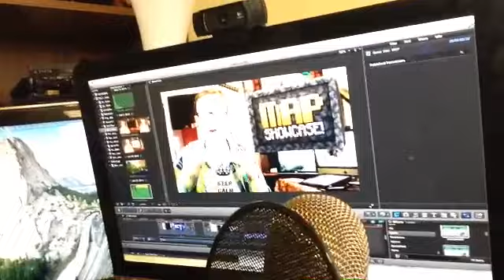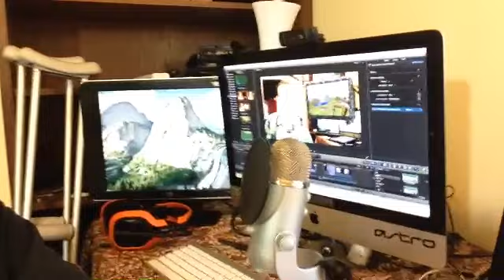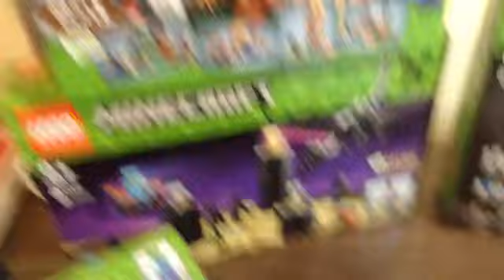NEW MINECRAFT LEGO SETS!? -FinsVlogs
NEW MINECRAFT LEGO SETS!? via YouTube Capture